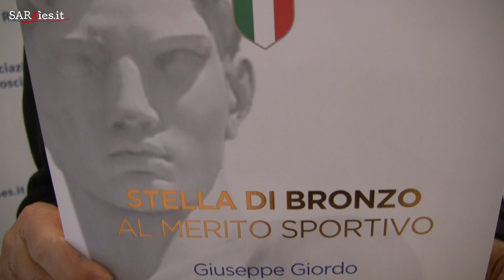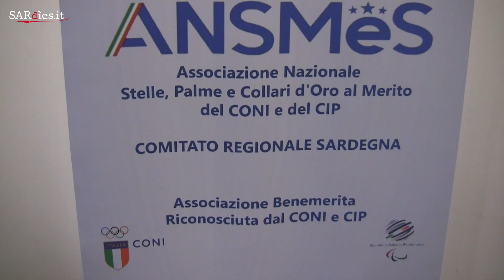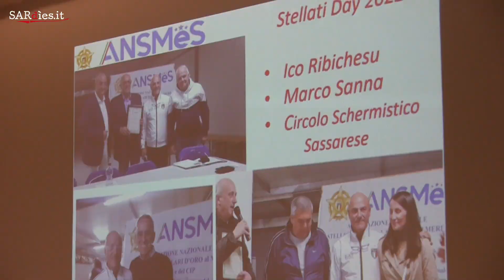Serata Premi Ansmes: Giuseppe Giordo